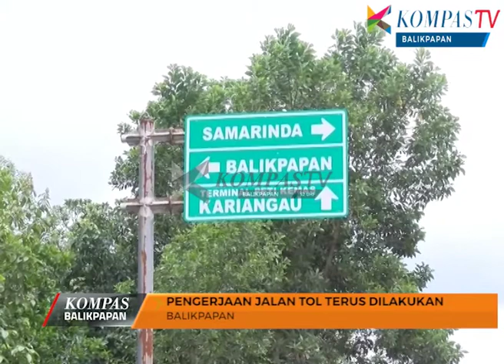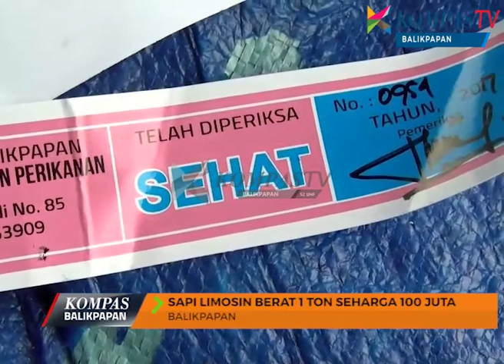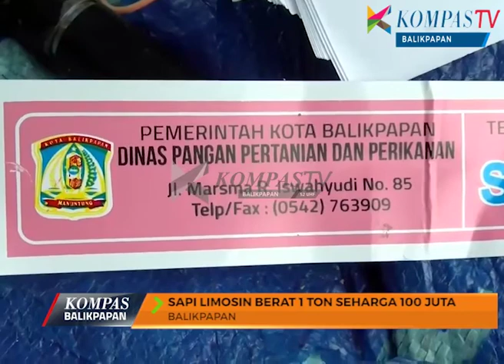Kompas News Balikpapan Eps 118 Seg 2